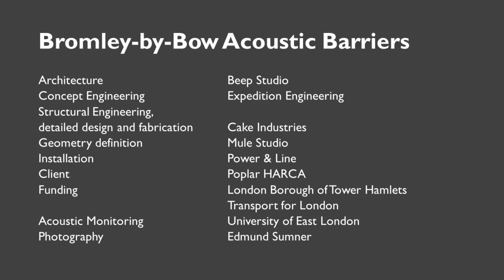Bromley-by-Bow Acoustic Barrier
Just installed - an innovative sculptural noise barrier located on the A12 near Bromley-by-Bow, designed to improve and quieten the public realm adjacent to a residential development.

The barrier is fabricated from bespoke folded aluminium cassettes, clad in a micro-perforated “silk metal” in its first use outdoors in the UK. Anodised and siting on removable low eCO2 concrete footings, this is a prototype for a future roll out with TfL. Fabrication and detailed design carried out from our workshop in south east London.

Architecture: Beep Studio Ltd
Concept structural design: Expedition Engineering Ltd
Fabrication and detailed structural design: Cake Industries
Geometry definition: Mule Studio
Installation: Power & Line
Client: Poplar HARCA
Funding: Transport for London and London Borough of Tower Hamlets
Acoustic monitoring: University of East London
Photography: Edmund Sumner